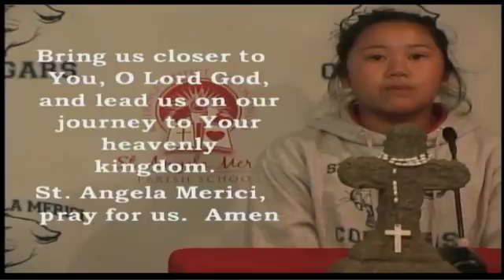SAMBroadcastAfternoon 5 10 18